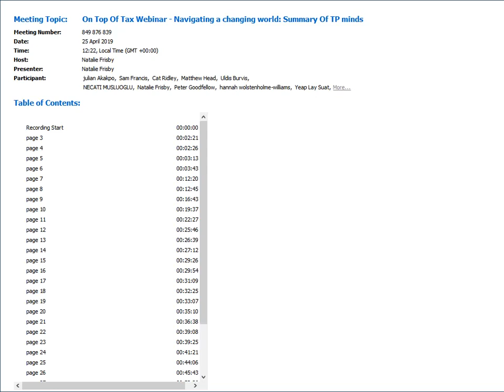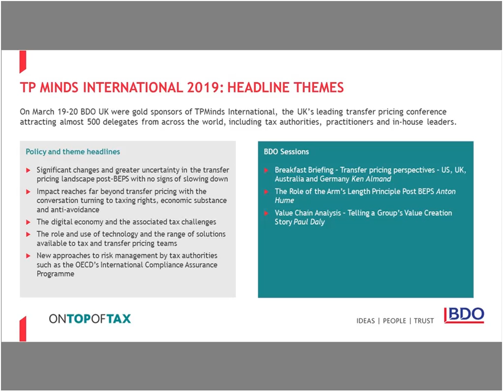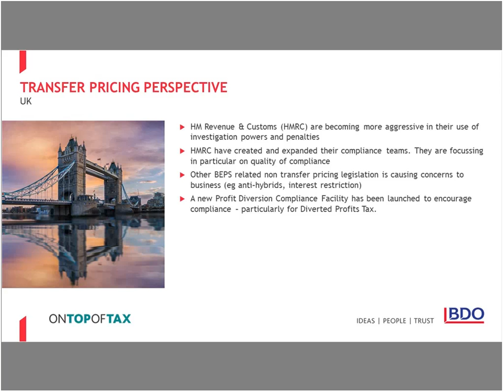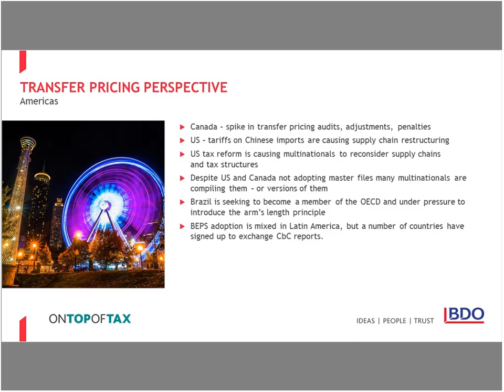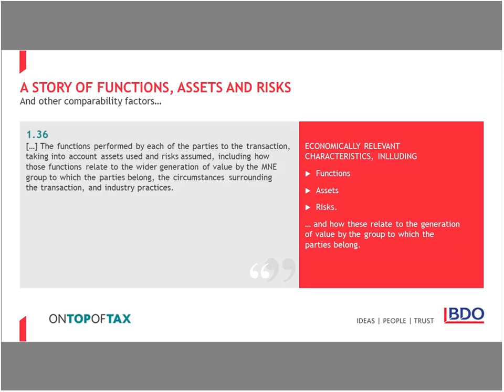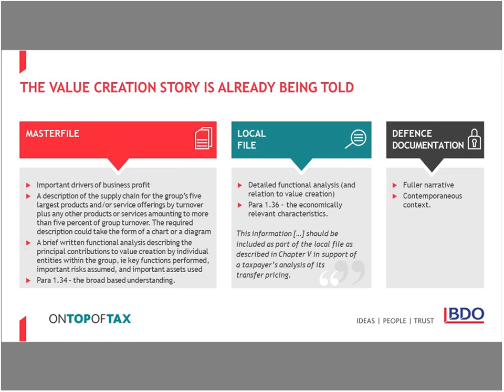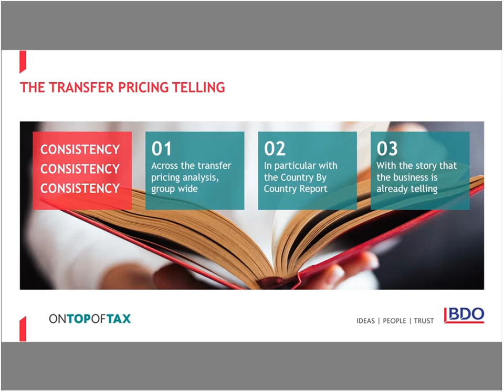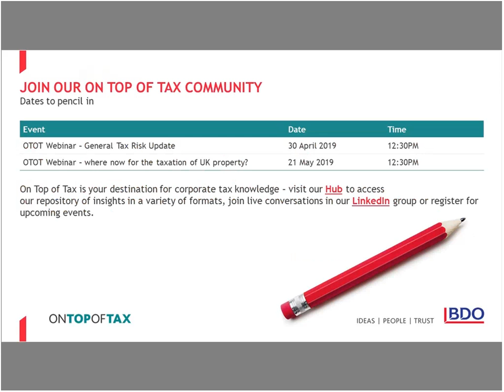On Top Of Tax Webinar-Navigating a changing world Summary Of TP minds